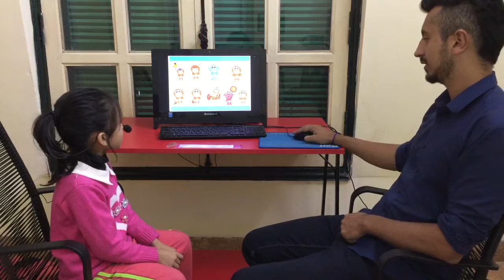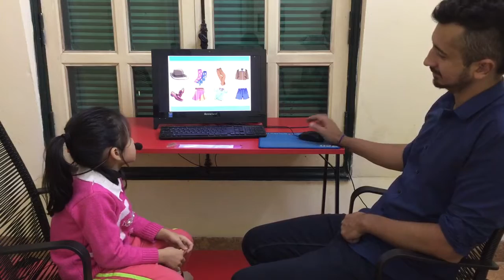Test in January, Canadian English Council, Hải Yến